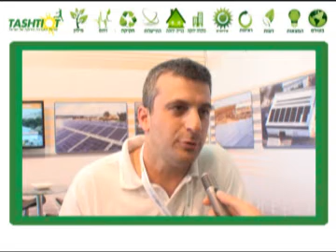ראיון בלעדי עם אלון תמרי-מנכ"ל סולאר פוואר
צילום:נתי גרנץ
מראיין: ארנון מעוז
תאריך05/052010
תערוכת אופק ירוק גני התערוכה תל אביב
מנכ"ל סולאר פוואר אלון תמרי משוחח על משבר האנרגיה ועל פעילות החברה בשנים האחרונות.
חברת סולאר פוואר בין החברות היציבות והמובילות במשק הישראלי.